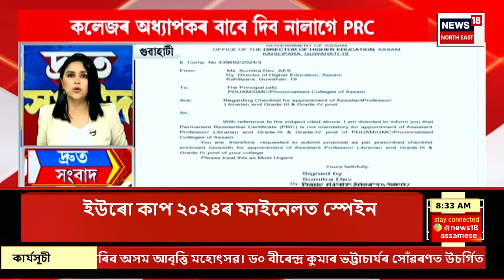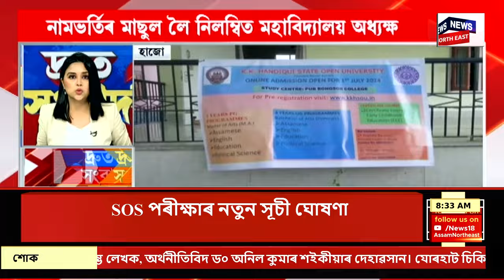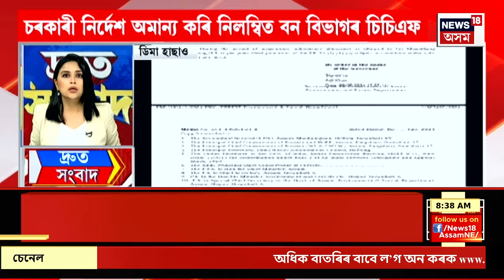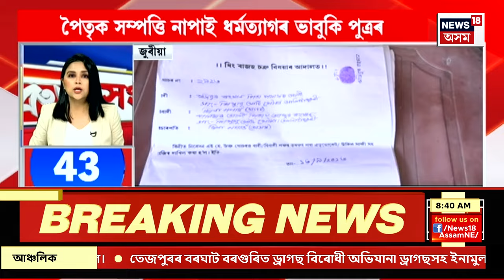SPEED NEWS | Sivasaraত জাপানীজ এনকেফেলাইটিছৰ ভয়ংকৰ ৰূপ।১২ জন লোক আক্ৰান্ত হৈছে Japanese Encephalitis